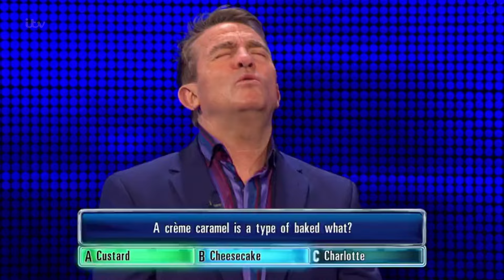Jeff Gets His Custard Question Wrong - The Chase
Jeff isn't doing well.